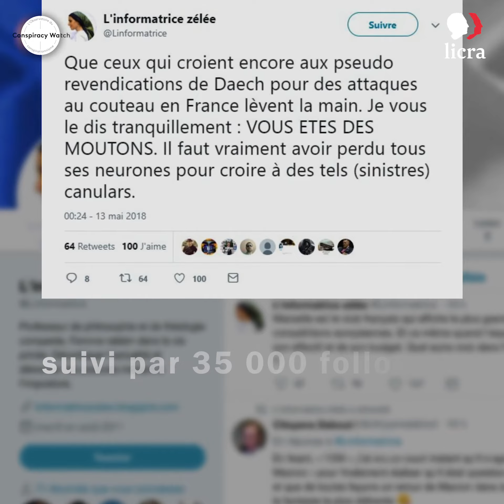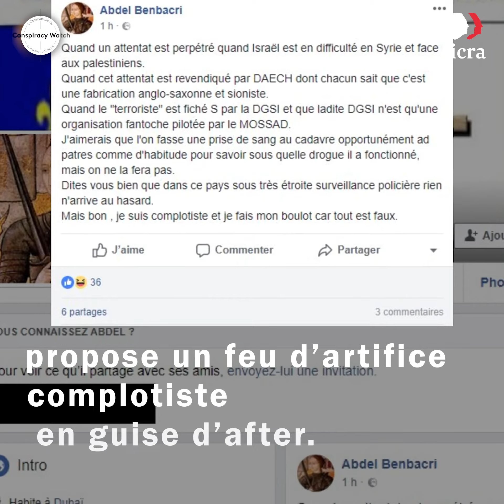12 mai 2018 : un samedi soir complotiste sur la Terre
Perpétré dans la soirée du samedi 12 mai, l’attentat de la rue Monsigny (Paris 2ème) a fait un mort (un passant âgé de 29 ans) et 4 blessés dont 2 graves. Il a été revendiqué par l’Etat islamique. Armé d’un couteau, l’assaillant a été abattu par les forces de l’ordre après qu’un policier a essayé à deux reprises, en vain, de le maîtriser avec un pistolet à impulsion électrique. Il s’appelait Khamzat Azimov, était né en Tchétchénie en 1997 et avait été naturalisé en 2010. Il avait grandi dans une famille de réfugiés à Strasbourg et était fiché S pour radicalisation depuis l’été 2016.